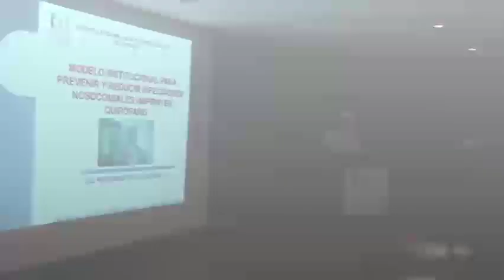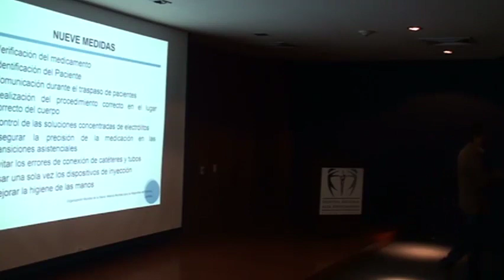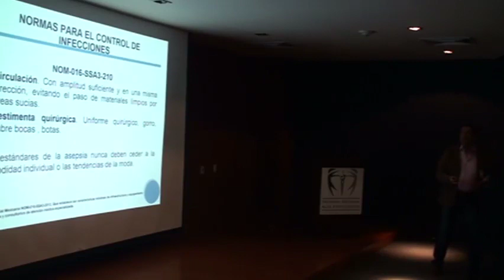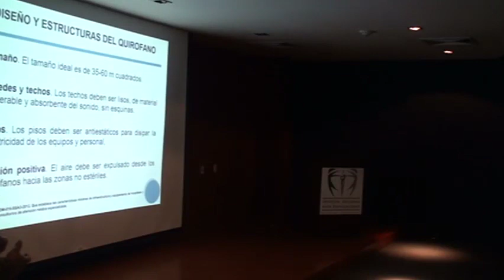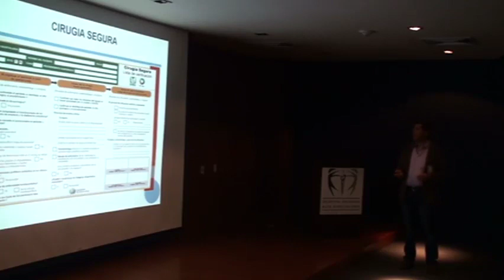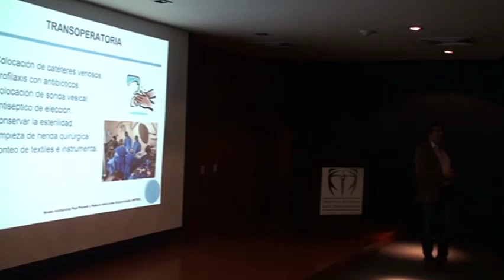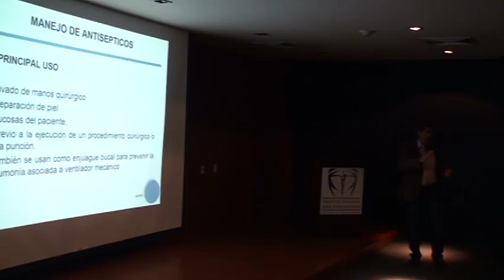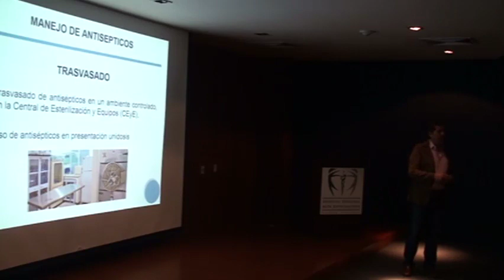Sesión General: “MIPRIN en Quirófano”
Sesión General: “MIPRIN en Quirófano” a cargo del Lic. Rey David Trujillo Soto, Enfermero Especialista Área Quirófano HRAEV